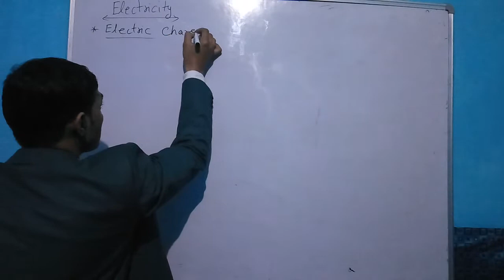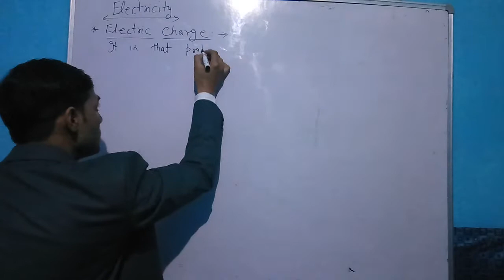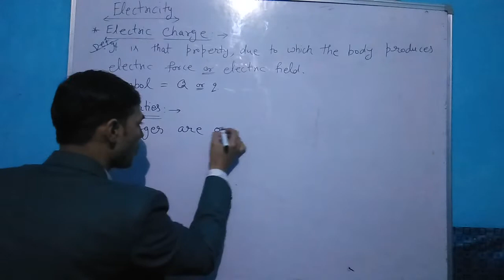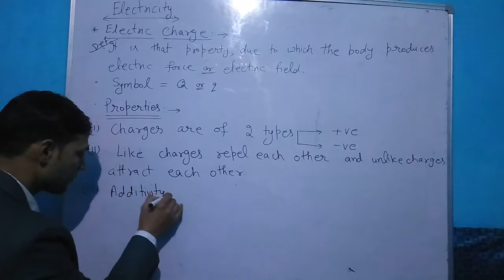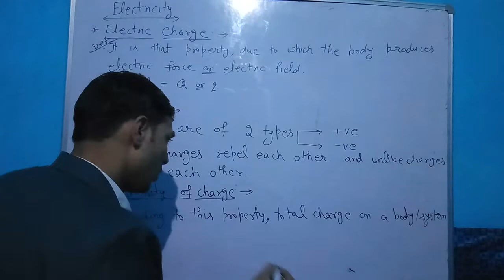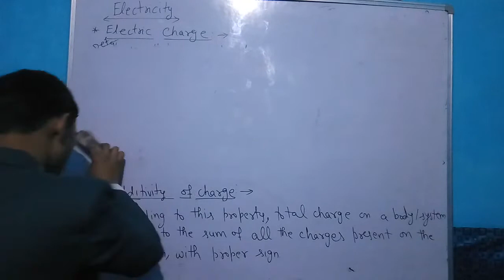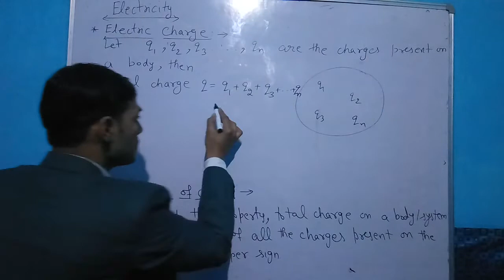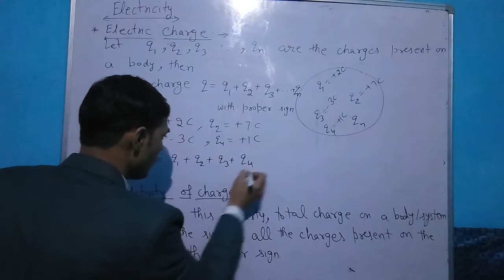Class 10th -Electricity (Electric charge & electric current- part 1)